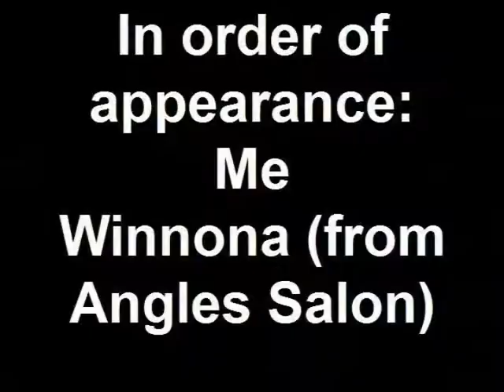Will Winnona hide the truth